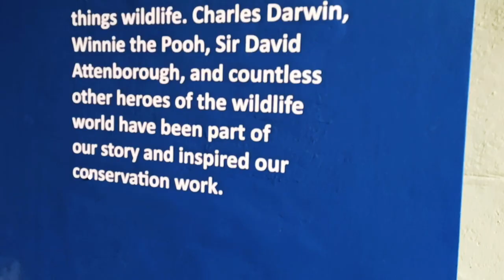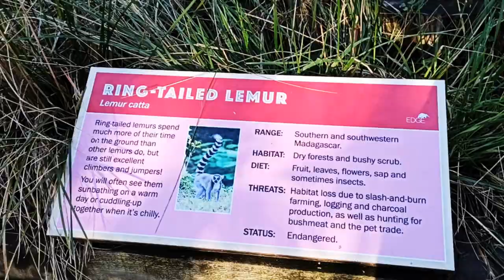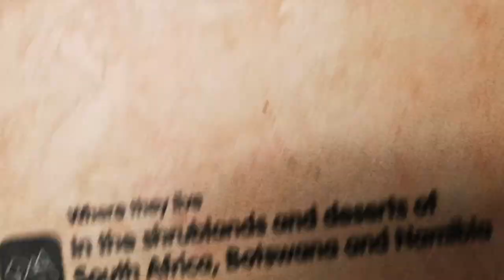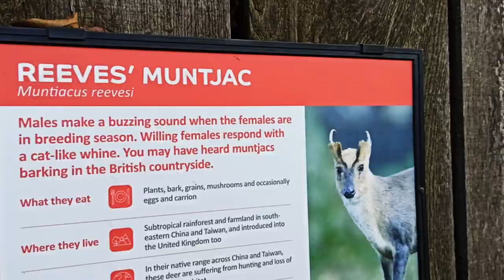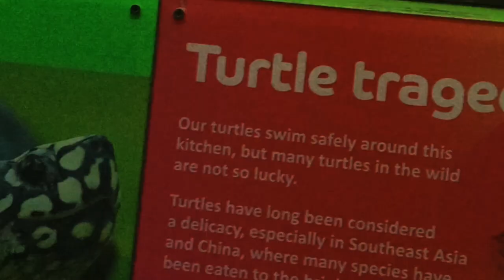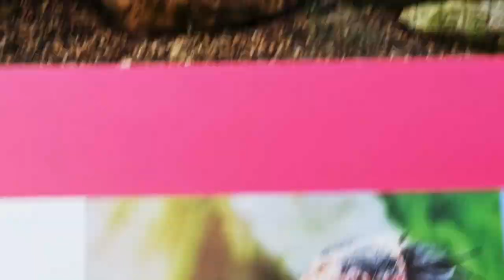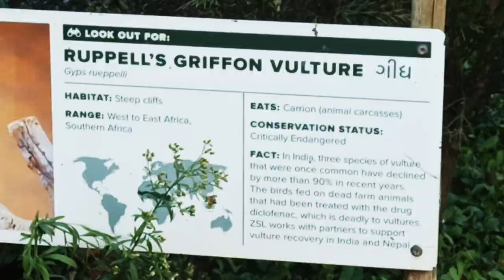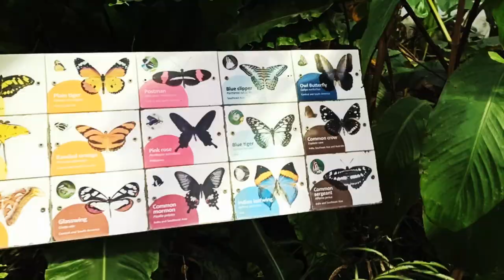London Zoo | Worlds oldest Scientific Zoo | visit to London Zoo | UK | England | ZSL London Zoo